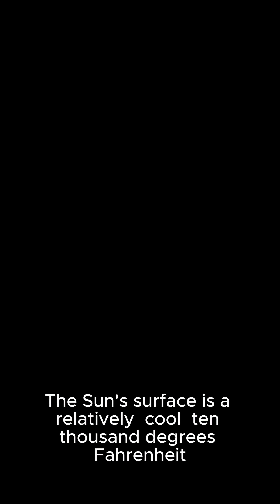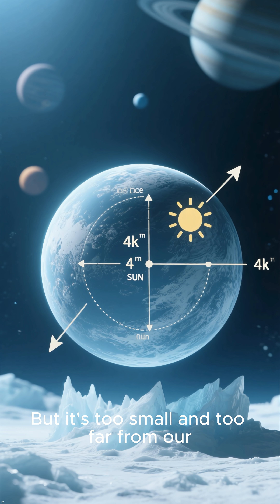Top 5 Baffling Solar System Puzzles Scientists Can't Solve!